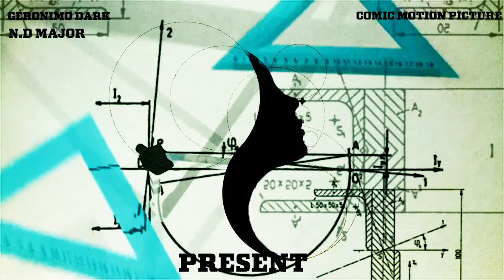PRODIGY PART FOUR COMIC MOTION PICTURE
GERONIMO DARK
N.D MAJOR

PRESENT

PRODIGY PART FOUR

IMAGE COMICS

Storyline : MARK MILLAR
                 RAFAEL ALBUQUERQUE

Crane’s in a tricky situation in a Damascus poker room—there are guns at his head, and two million dollars of bribe money at stake. The cash could grant him access to the ancient ruins of Palmyra, and to the secrets of the scroll. Elsewhere, a blood ritual swears a new leader into power.

Professor Edison Crane’s not content being the world’s smartest man and most successful businessman—his brilliant mind needs to be constantly challenged. He’s a Nobel Prize-winning scientist, genius composer, Olympic athlete, an expert in the occult, and now international governments are calling on him to fix problems they just can’t handle.

Background Music
Dark Music Box and Children's Choir
"Sleep Little Children"

Title: Tobaggan by Silent Partner

Artist : Otis McDonald
Title : Not For Nothing
Genre : Hip Hop & Rap
Mood : Funky
Free Music Audio Sound Effect Galleries